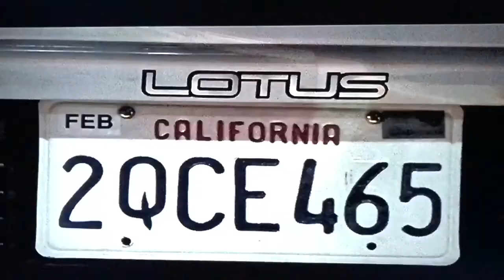Pretty Woman- Filming Locations then & now- Work It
A strip of turf defined, on Hollywood's Walk Of Fame